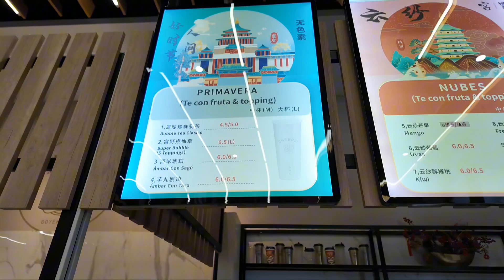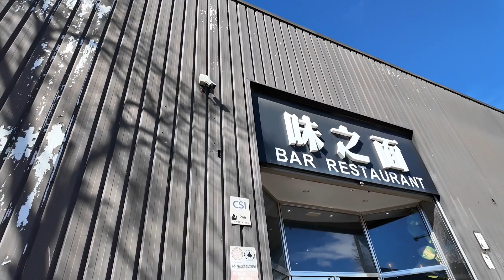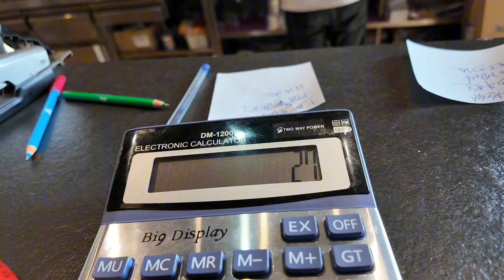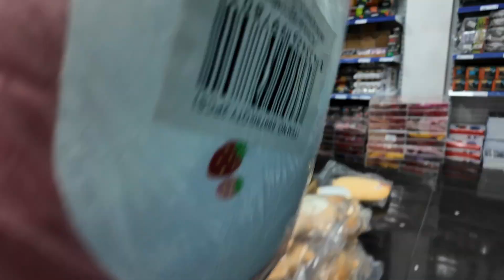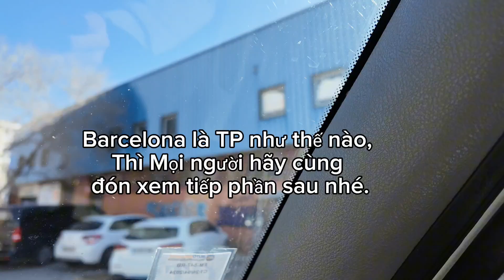🇨🇵22. vô số các món hàng, hàng hóa vừa rẻ vừa chất lượng tha hồ lựa chọn..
Cảm ơn cả nhà đã xem video hôm nay của cathy. Sẽ vẫn còn tiếp những video hấp dẫn về thành phố Barcelona nữa ở phần tiếp theo  trong hành trình này. Nên hỷ vọng mọi người nhớ đón xem và đừng bỏ lỡ những video hay hấp dẫn này nhé.

Đây là kênh bán hàng trên tiktok của cathy, mọi người hãy vào xem và mua hàng ủng hộ cho cathy tại đây nhé.

Đây là kênh mình mới xây dựng thêm, chuyên lắng nghe về các âm thanh. Dạng asmr đó ạ. Mn ghé đăng ký ủng hộ mình nhé 👇👇